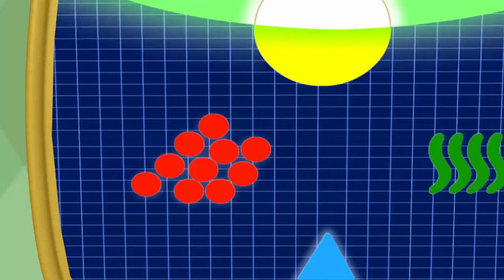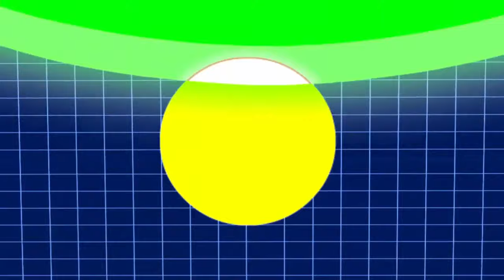🅼🅸🅲🅺🅴🆈 🅼🅾🆄🆂🅴 🅲🅻🆄🅱🅷🅾🆄🆂🅴 S4E12 - 🅼🅸🅲🅺🅴🆈 🅼🅾🆄🆂🅴 🅲🅻🆄🅱🅷🅾🆄🆂🅴 New Compilation 2022